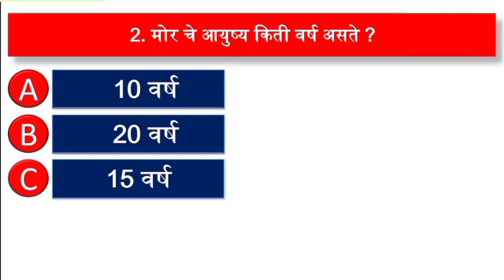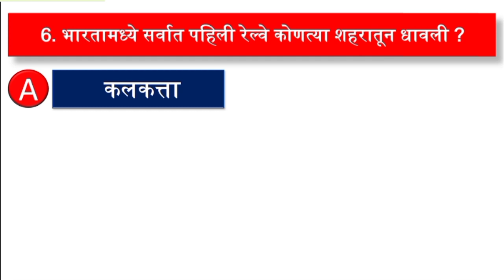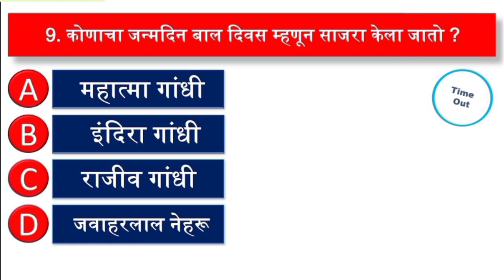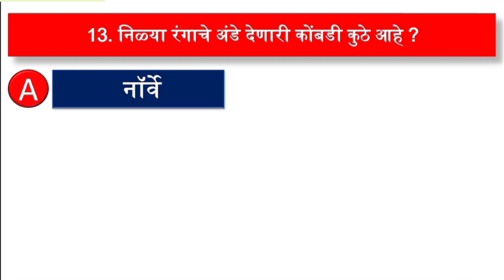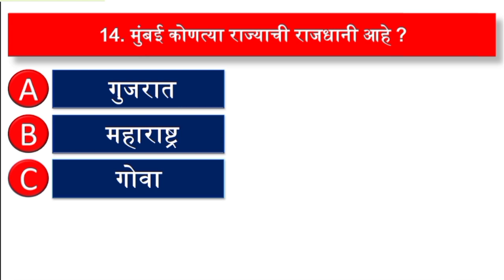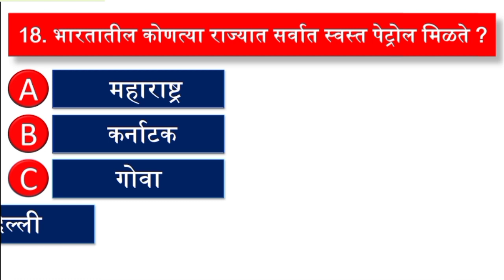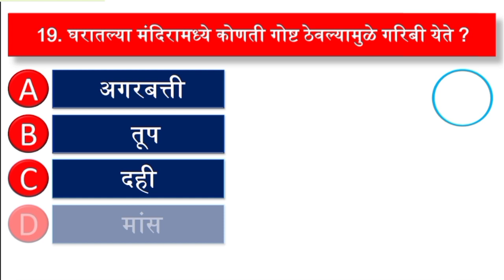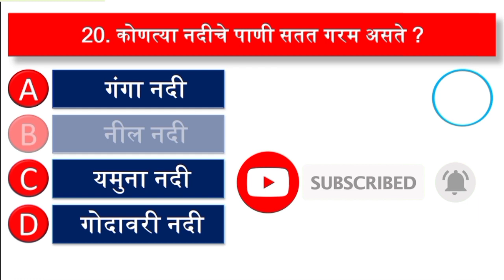हे माहिती आहे का ? सामान्य ज्ञान || Gk Marathi || MH Gk || Amazing Gk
असे प्रश्न जे कधीच वाचले नसतील

answer
Marathi gk कज
तलाठी भरती
Gk current
Br gk
Just gk
मराठी जिके